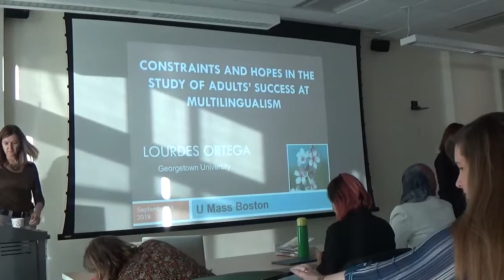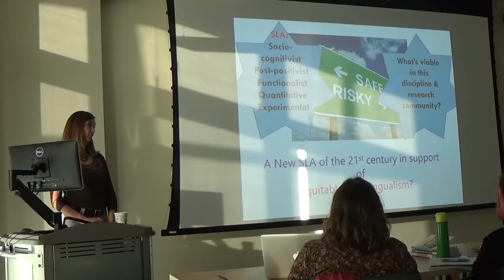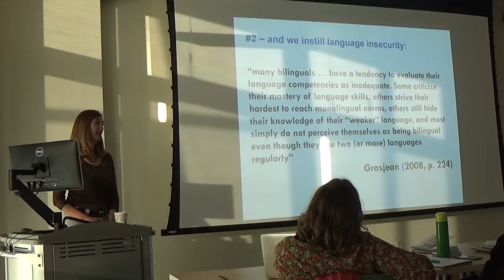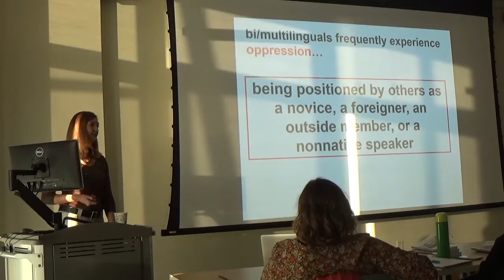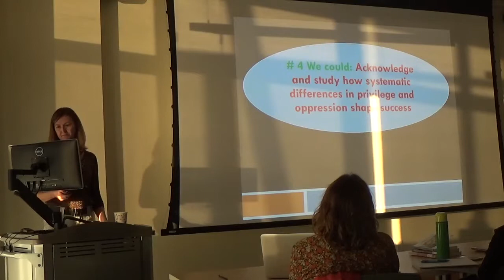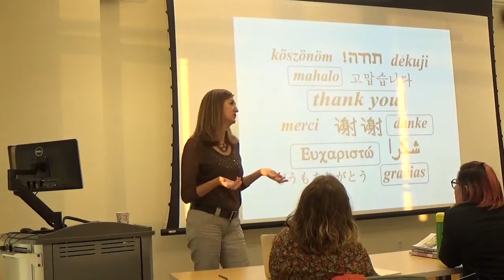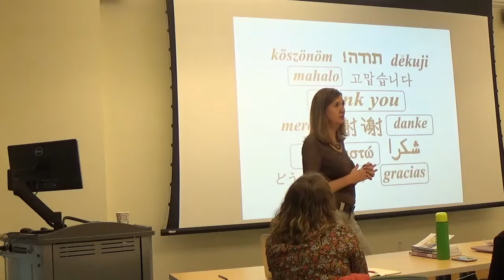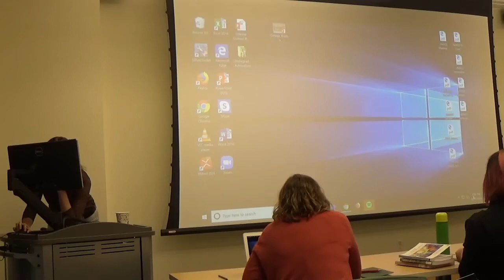Lourdes Ortega talk at UMass Boston - September 2019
Title:  Constraints and hopes in the study of adults' success at Multilingualism

Abstract: We live in uncertain times of serious deterioration of solidarity for human diversity, a widening of economic inequalities and intensification of racial and religious hatred, and alarming tides of authoritarian populism spreading in the West. Many multilinguals – even more so multilinguals in marginalized communities – are vulnerable in the present climate. Multilingualism can be studied from many disciplinary perspectives, and the one I address in this talk is second language acquisition (SLA), whose goal is to account for the development of communicative competencies outside primary socialization in the family, when the new language is learned formally or informally during young, middle, or older adulthood. How well equipped are SLA researchers to illuminate adult bi/multilingualism while responding to the challenges that multilinguals face in our uncertain times? I will unpack four constraints that have hampered disciplinarity capacity to generate useful knowledge about successful multilingualism inn adulthood: (1) the romanticization of an ‘early start’ and the deficit construction of a ‘late timing’ for language learning, together with the isolation of the new language as the proper object of inquiry at the exclusion of the other familiar languages of emergent bilinguals; (2) the adherence to an essentialist ontology of language that considers it a system separate from the act of communication; (3) a teleological view of language development benchmarked against an ideal monolingual native speaker model; and (4) a post-positivist disaffection for ethics, power, and ideologies. I also offer hopeful openings for the transformation of the research habitus so as to build capacity to study and support successful as well as equitable multilingualism across the lifespan.

About the speaker: Lourdes Ortega is a Professor in the Department of Linguistics at Georgetown University. She is best known for an award-winning meta-analysis of second language instruction published in 2000, a best-seller graduate-level textbook Understanding Second Language Acquisition (Routledge 2009, translated into Mandarin in 2016), and since 2010 for championing a bilingual and social justice turn in her field of second language acquisition. Her latest book is The Handbook of Bilingualism with Cambridge University Press (co-edited in 2019 with child bilingualism researcher Annick De Houwer)